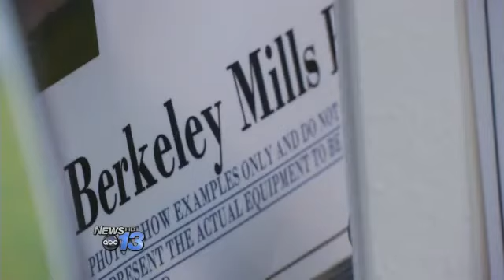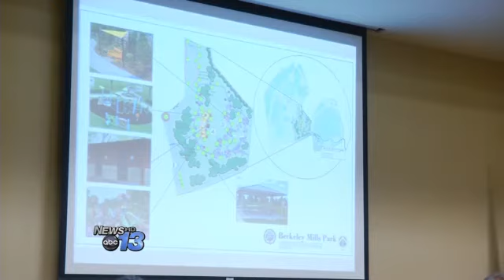City Leaders Seek Support for Park Improvements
HENDERSONVILLE, N.C. -- Some high-dollar changes to a mountain park brought people out to the Hendersonville City Council meeting Thursday night.

The city is applying for grant money, and the turnout will go on record as part of the grant application. So of course it certainly helps when you can show that folks are enthusiastic about the project you're trying to fund.

If anything can draw a crowd, especially on a weeknight, it's kids. Or something people think is good for them, like a park. So dozens showed up at Thursday night's Hendersonville City Council Meeting, knowing that their attendance could help win the city money for Berkeley Mills Park.

"As part of the grant application we are going to have to show how it is we got the word out about this meeting," says Hendersonville Planning Director, Sue Anderson.

How many showed up in support and what they said, will be part of a grant application. That would give the city $250,000 to put towards a plan to improve the green space, which some say is a long time coming. "I feel like our playgrounds are here, they're afterthoughts for the children," says Babs Newton.

About 15 people spoke, or submitted comments supporting the park, even though it may bump up taxes slightly. "I for one, even if it makes my taxes go up a few dollars every year, am happy to pay, because I know that things like this park improve the quality of life of everyone in Hendersonville," says Suzanne Hale.

And whether folks were at the meeting to rally for the park or not, when the whole room was asked, the majority there was behind the move forward.

Thursday night's meeting was meant for public comment. Before any plans with the park move forward, there will also be another date scheduled for a public hearing.

By: Ashlea Surles
Follow Ashlea on Twitter @AshleaSurles